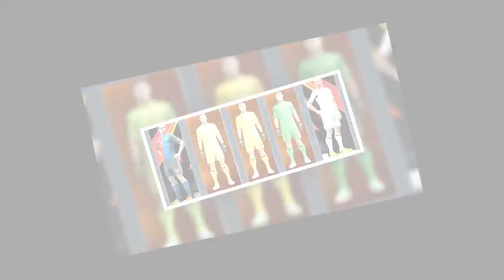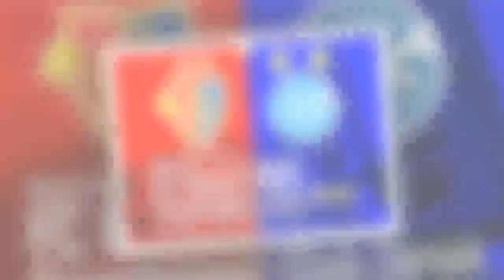FC Basel 1893: Fussball Club Basel 1893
Hello Guys. Welcome to my official Channel News Football
I´m a Football/Videos Editor
Mostly Players that I´m making are: Cristiano Ronaldo, Neymar Jr, Alexis Sanchez, Lionel Messi, other Skillful Players and the famous teams
My favorites players: Cristiano Ronaldo dos Santos Aveiro and Paul Labile Pogba, Alexis Sanchez, Lionel Mess
Thank